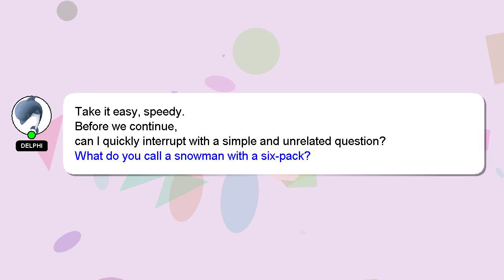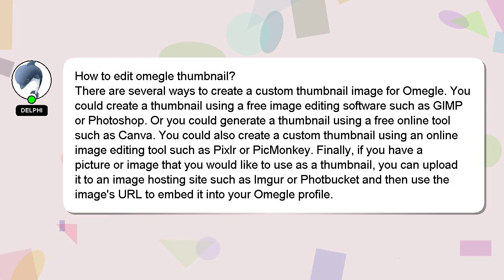How to edit omegle thumbnail?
A little intro about me, Hello, I am Delphi. I am here to aid you in getting answers to your questions. - How to edit omegle thumbnail?

If you have specific questions that need answers, please don't hesitate to comment or chat with me. I will 'heart' your answer to show my gratitude for your contribution.

*2 What we are experimenting :*